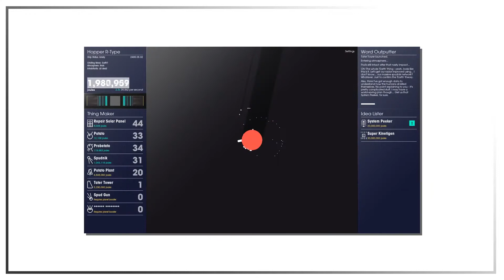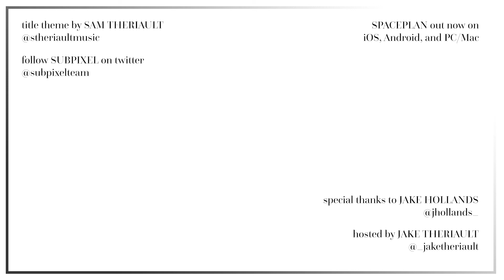Creating the Perfect Idle Game with Jake Hollands | Waveform Episode 4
It's the Jake show as Jake talks to Jake about Jake's game SPACEPLAN and how future idle games can improve the medium of mobile gaming.

This interview has been lightly edited for time and clarity.